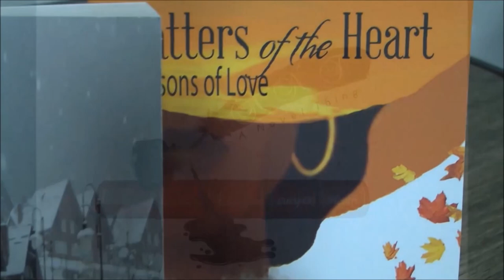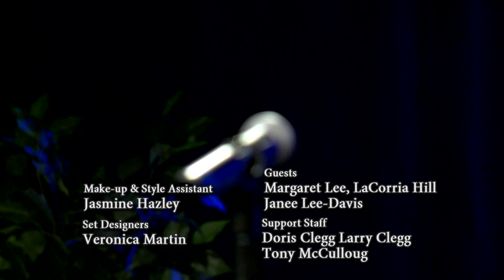Dreaming Big with Margaret Lee; Musical Guest Dana Rice Returns // Kingdom One Live Ep 40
Join us for a new episode of Kingdom One Live with Deborah Asbury on Wednesdays at 10:00 p.m. ET on Atlanta's WATC TV 57!